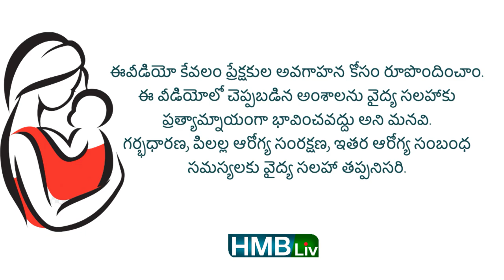3,6,9 నెలల్లో ఎక్కువ గ్రోత్ ఉంటుందా? బేబీ గ్రోత్ స్పీడ్ అయ్యే నెలలు ఇవే. GROWTH SPURTS | HMBliv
3,6,9 నెలల్లో ఎక్కువ గ్రోత్ ఉంటుందా? బేబీ గ్రోత్ స్పీడ్ అయ్యే నెలలు ఇవే.

GROWTH SPURTS | HMBLIV Health & wellness channel